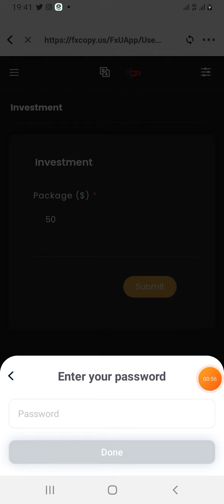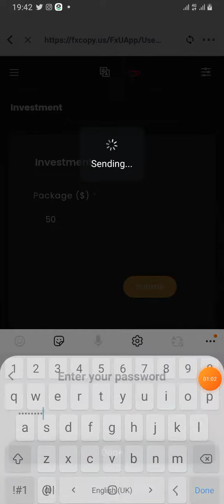fx copy trading/fx copy re investment/50$/bitcmade/bitcmade new update